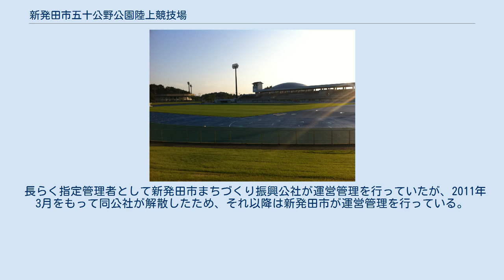新発田市五十公野公園陸上競技場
五十公野公園 」 新発田市五十公野公園陸上競技場 新発田市五十公野公園陸上競技場（しばたし いじみのこうえん りくじょうきょうぎじょう）は、新潟県新発田市の五十公野公園内にある陸上競技場。
愛称 グリーンスタジアムしばた。
施設は新発田市が所有し、運営管理も新発田市が行っている。
 1980年（昭和55年）5月に旧メインスタンドが竣工。
 その後、施設は老朽化していたが、2002 FIFAワールドカップの開催地に新潟スタジアムが選ばれたことから、新発田市は周辺町村と共に域内のスポーツ施設を合宿地として使用できるように競技場も全面改築され、2002年（平成14年）3月に竣工した。
メインスタンドは新発田城の三階櫓を、マラソンゲートは城門を模してデザインされている。
また竣工と同時に、愛称「グリーンスタジアムしばた」が付与された。
現在は日本女子サッカーリーグに所属するアルビレックス新潟レディースがホームゲームの一部を開催している。
 長らく指定管理者として新発田市まちづくり振興公社が運営管理を行っていたが、2011年3月をもって同公社が解散したため、それ以降は新発田市が運営管理を行っている。
 また、競技場を発着点とするフルマラソンコースが設定されており、高等学校駅伝などで使用されている。